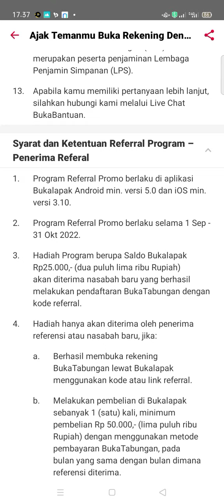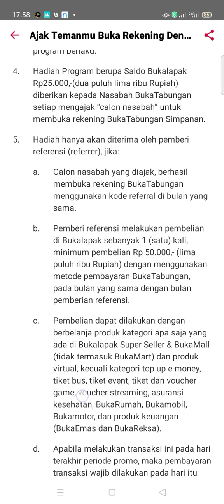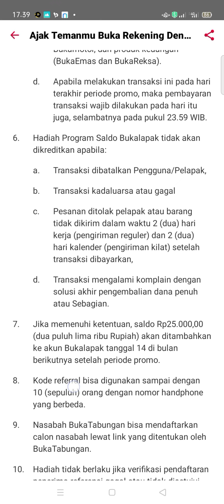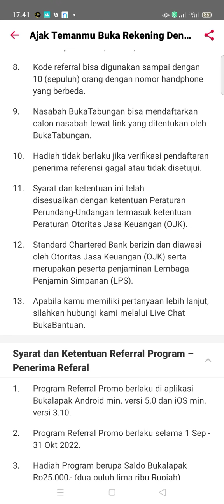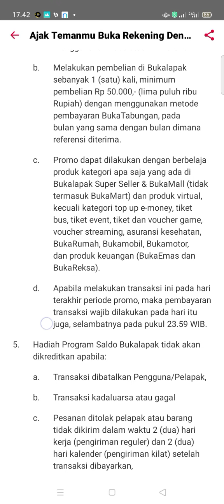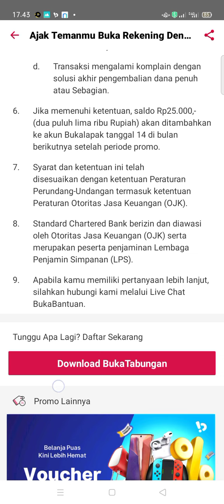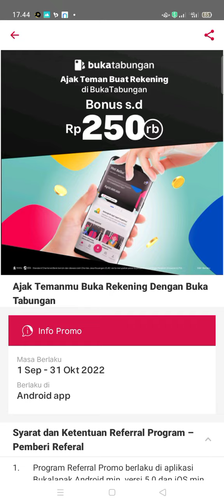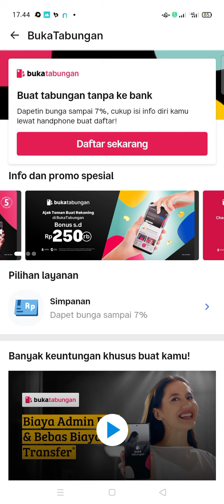AJAK TEMAN 250.000, P.BARU DAPAT 25.000 EVENT BANK DIGITAL TERBARU ! APLIKASI PENGHASIL UANG (2022)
video ini membahas EVENT BUKA TABUNGAN, daftar bank dapat uang 25k, ajak teman dapatkan hingga 250k. event standard chartered, buka rekening standard chartered, event bank digital terbaru 2022, event bank terbaru. aplikasi penghasil uang 2022 terbukti membayar, aplikasi buka tabungan, apk buka tabungan. mobile banking buka tabungan (Standard Chartered Bank PLC) cara daftar buka tabungan, cara registrasi buka tabungan, cara daftar standard chartered bank plc, cara daftar aplikasi buka tabungan, tutorial daftar buka tabungan, aplikasi buka tabungan, aplikasi buka tabungan dapat uang

referal : BTBL44C636

refferal : 5YOYNB
snack video bonus klik 800.000
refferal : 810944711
refferal : QFJU32
refferal : 01ANTGB68
yuk gabung di group telegram anton official